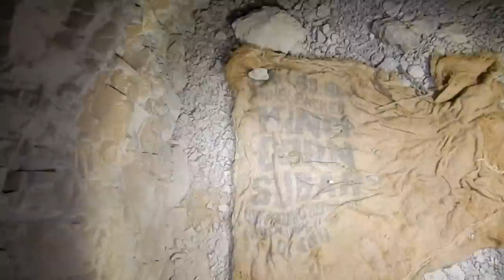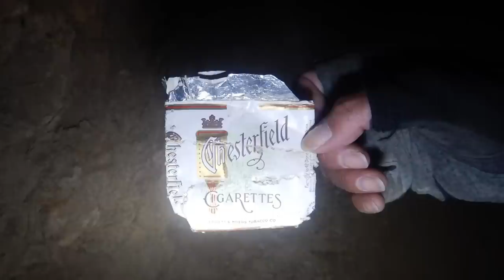Huge Abandoned Mine and Mill Site: Cool Underground Explore, Flotation Mill Ruins, Ore Car⛏️💰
For this abandoned mine exploration, we visit the Queen Of Sheba Mine, a lead/silver mine that was worked from 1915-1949. The site is very large and has two cabins, a flotation mill, large ore bins, significant underground workings, and miscellaneous equipment. After checking out the cabins and mill, we work our way up the mountain to the underground workings. On the way up, we find an ore car sitting on the waste rock pile.
This area has been mined for silver and lead since 1907. The first mining took place at the nearby Carbonate Mine. At Sheba, there was a 25 foot wide by 2000 foot long ore body, one of the most continuous bodies of high grade silver/lead ore in the west. It has been worked off and on over the years, and in 1947, the flotation mill was built, intended to treat 100 tons of ore per day. The flotation mill improved the processing of the minerals. It allowed the economic recovery of valuable metals, like copper and lead, from much lower grade ore than previously. It introduces air bubbles to the bottom of the tank of slurry containing the ground ore and other agents. The particles are brought to the surface by the bubbles where they are recovered. A 250KW GE diesel-powered gernerator provided power, and water was pumped from the Salt Well four miles away.